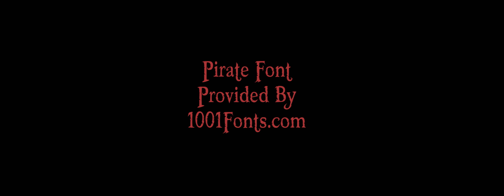Chase Ruhl's 6th Birthday (2016)